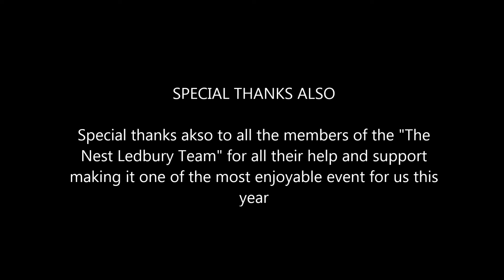NestFest 2018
Arial Views Of NestFest 2018